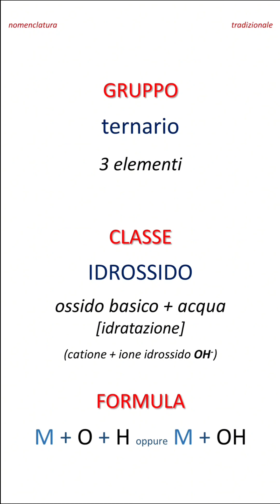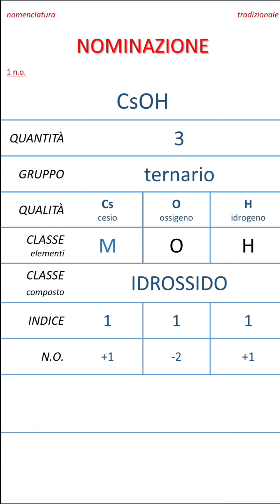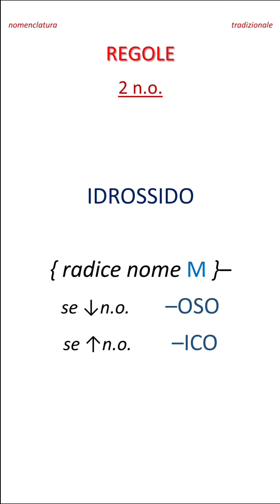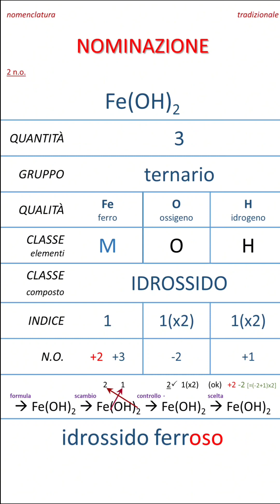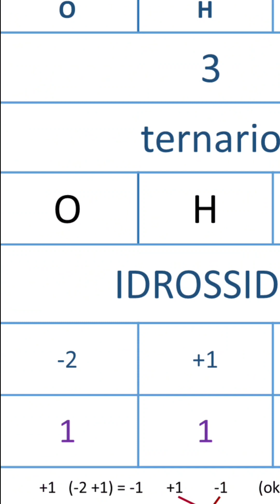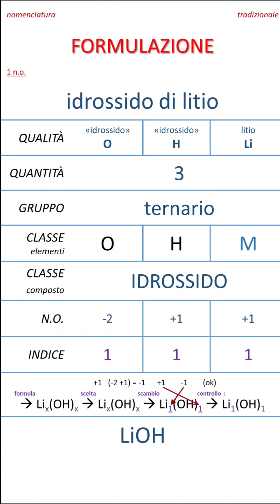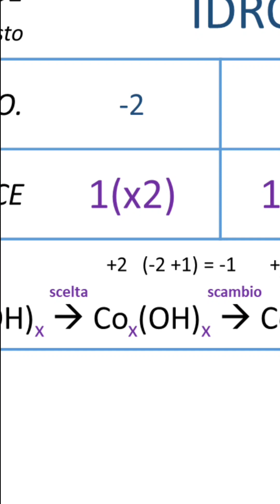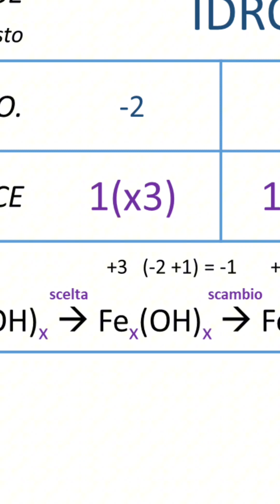NOMENCLATURA CHIMICA: tradizionale - 06 - composti ternari: IDROSSIDO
CHIMICA: nomenclatura tradizionale
composti ternari: IDROSSIDO
TAVOLA PERIODICA
www azmz.short.gy/tavola

TABELLA REGOLE N.O.